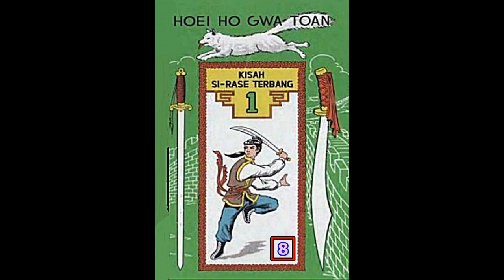Seri Cerita Silat BUKU KE SATU Kisah Si Rase Terbang Jilid 8